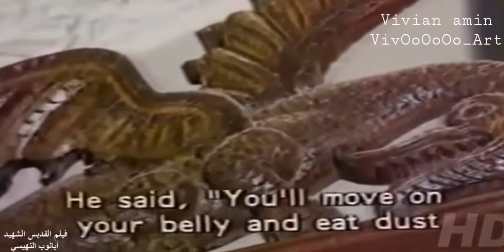شرح منظر الحيتين المجنحتين بكنيسه أبانوب بسمنود